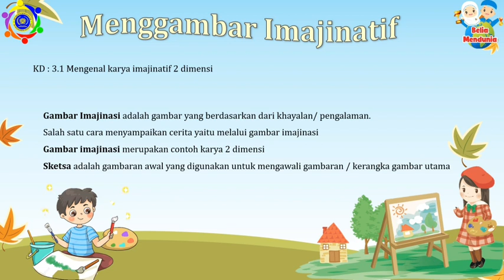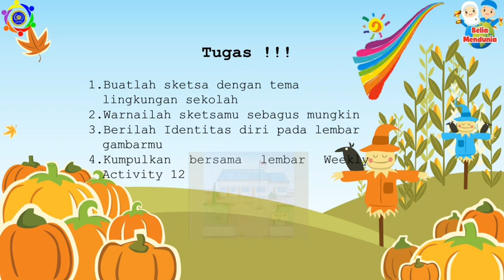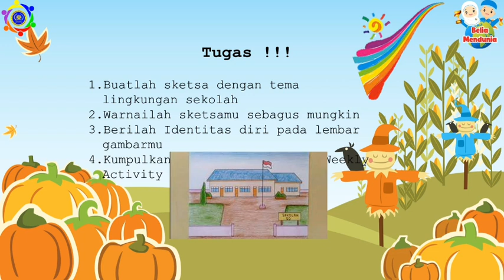SBDP TEMA 7 KEBERSAMAAN SB 3 KELAS 2